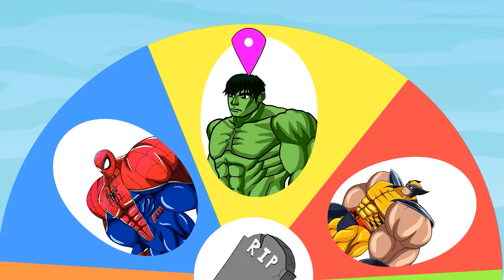SPIDER-MAN 4: NEW HOME - DEADPOOL & WOLVERINE, HULK family, Venom, Spider Man Family: Who will win ?